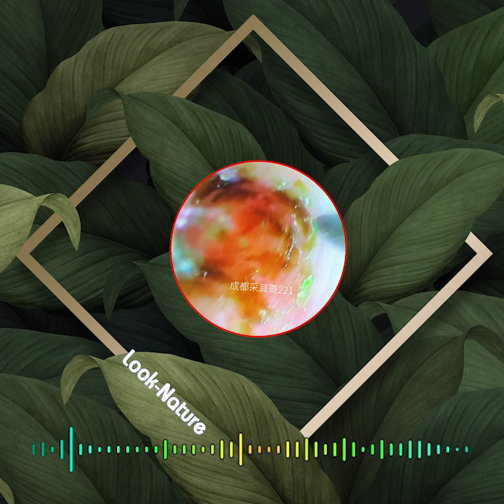귀지 제거 만족 ear wax removing satisfying